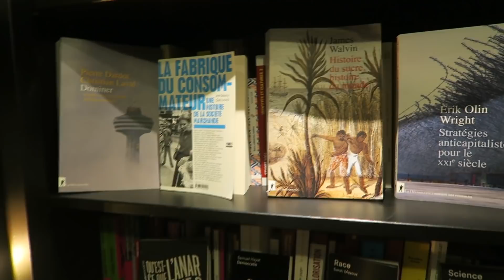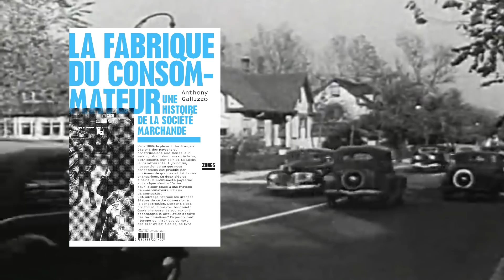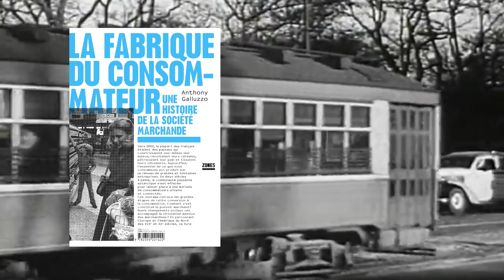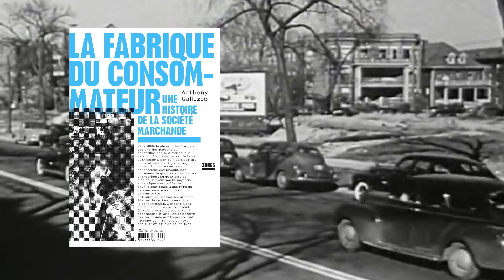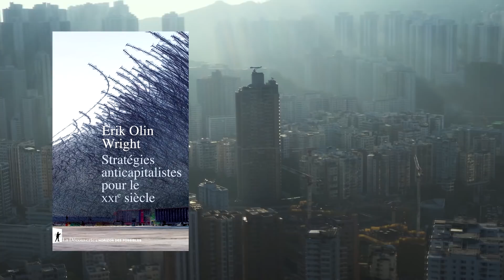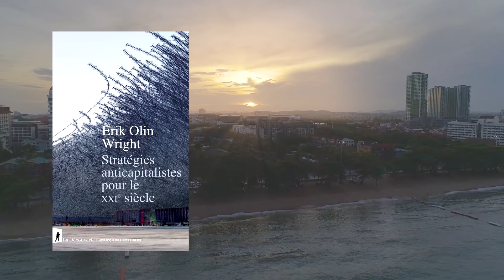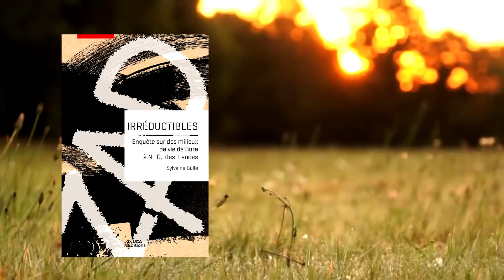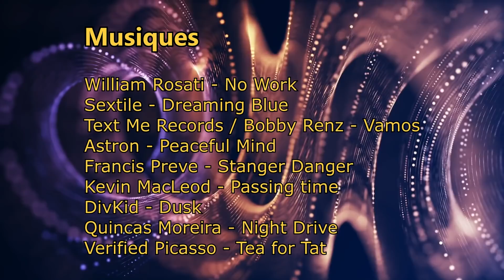Domination, consommation, émancipation - En Revue #9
Grosse revue ce mois-ci avec :

00:27 Pierre Dardot, Christian Laval, Dominer.
Enquête sur la souveraineté de l'État en Occident, Paris, La Découverte, 2020, 650 p.

05:00 Anthony Galluzzo,La fabrique du consommateur,
Une histoire de la société marchande,  éd. Zones / La Découverte, 2020; 264 p.

08:23 James Walvin, Histoire du sucre, histoire du monde.
La Découverte, 2020,300 p.

10:30 Erik Olin Wright, Stratégies anticapitalistes pour le XXIème siècle,
La Découverte,  2020, 184 p.

15:29 Sylvaine Bulle, Irréductibles,
Enquête sur des milieux de vie de Bure à N.-D.-des-Landes, UGA Editions, 2020, 350 p.

18:05 Alexander Berckman, Qu'est-ce que l'anarchisme ?,
L'échappée, Poche, 2020, 384 p.

18:54
Samuel Hayat, Démocratie,
Anamosa, Coll. Le mot est faible, 2020, 96 p.

Sarah Mazouz, Race
Ananosa, Coll. Le mot est faible, 2020, 96 p.

Arnaud Saint-Martin, Science
Anamosa, Coll. Le mot est faible, 2020, 88 p.

Musiques

William Rosati - No Work
Sextile - Dreaming Blue
Text Me Records / Bobby Renz - Vamos
Astron - Peaceful Mind
Francis Preve - Stanger Danger
DivKid - Dusk
Quincas Moreira - Night Drive
Verified Picasso - Tea for Tat

Crédits vidéo (CC)

Pixabay
Groupe Groix - Demain s'entête